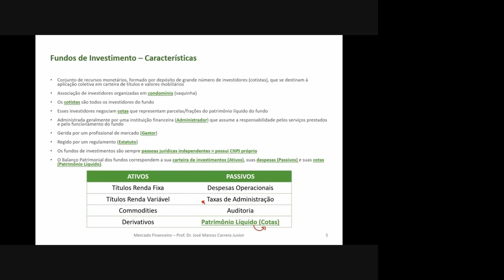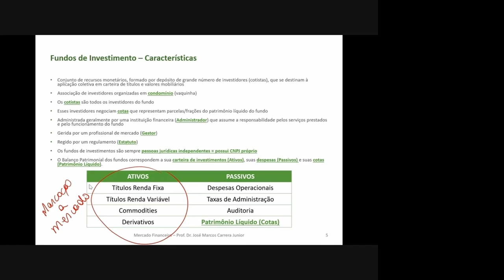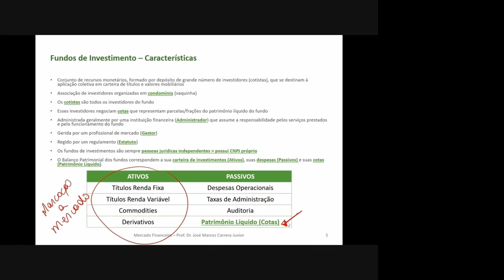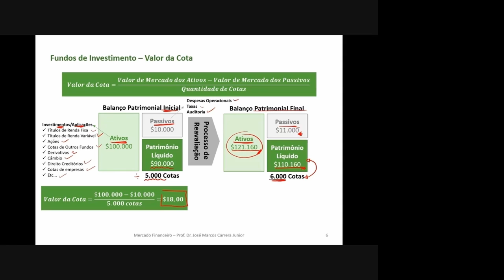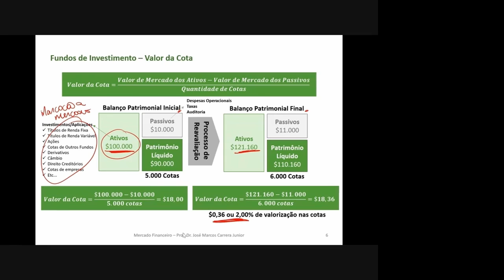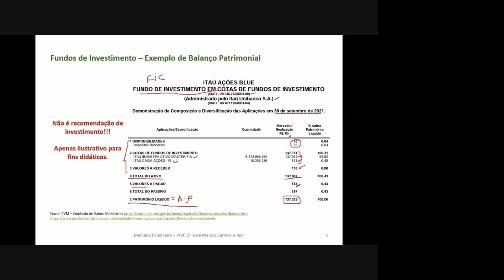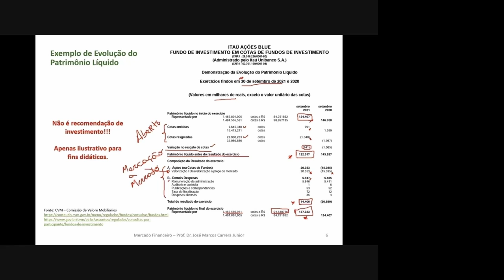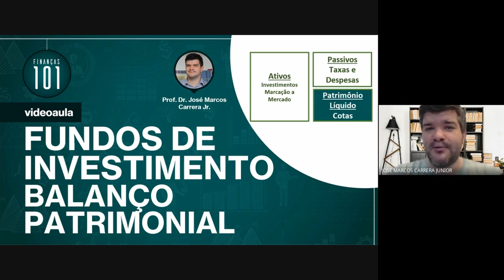Fundos de Investimento - Balanço Patrimonial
Entenda qual a composição e estrutura do balanço patrimonial de um fundo de investimento,.